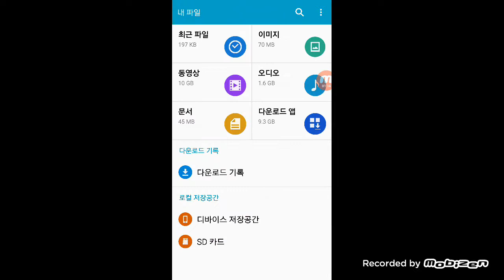마이리틀포니 시즌2 10화 3편